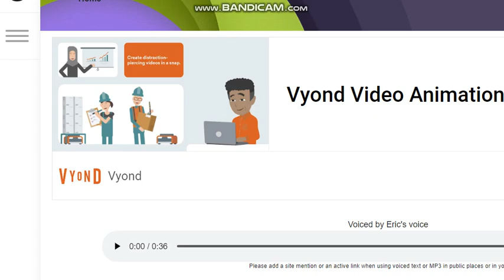Eann Salutes: S1 E4 Eann Eli's Clubhouse